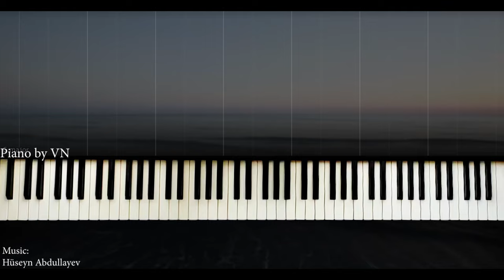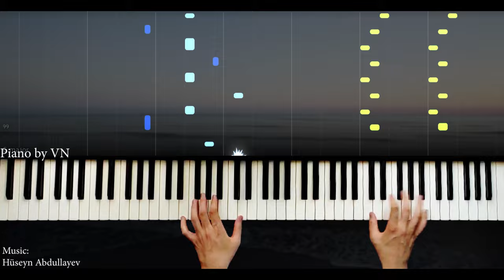Həyat Davam Edir - Hüseyn Abdullayev - Piano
Composer - Hüseyn Abdullayev